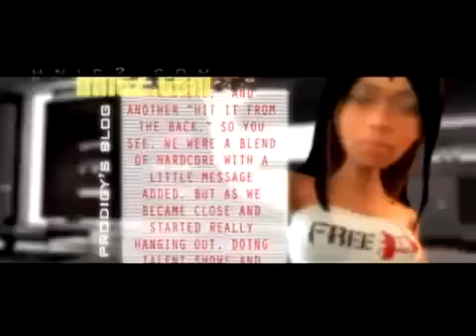The Prodigy - Illuminati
The Prodigy - Illuminati. I hope you like it ♥